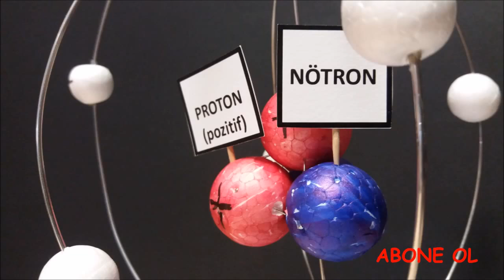Bohr Atom Model/ English Version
Hi guys! This video tells how to make a bohr atomic model.
With subtitles for english

Merhaba arkadaşlar bu video atom modeli yapılışının ingilizce alt yazılı versiyonudur. Performans ödevlerinizde kullanmak için Türkçe versiyonunu Link link kanalından izleyebilirsiniz